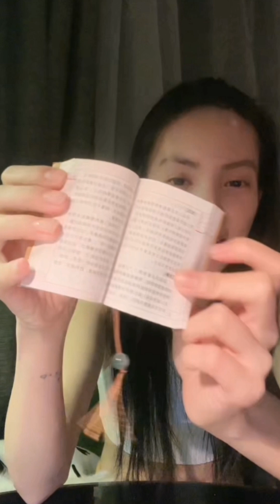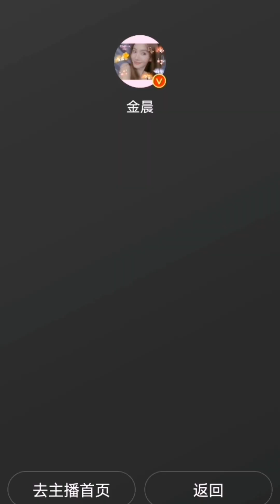金晨｜20230304 微博直播